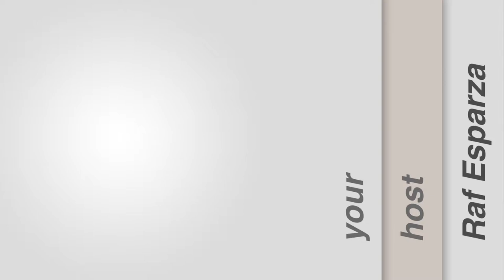Early Late Night - Webisode 1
In the premiere episode of the digital episode of the late night talk show "Early Late Night," we introduce you to the show's "new set," present our first monologue of 2015, and even bring you a very special installment of our Golden Globes coverage (with our "Speech Police Team).

Check back here weekly for new episodes of our show.

And be sure to visit EarlyLateNight.com to stay up to date with all of the latest information.